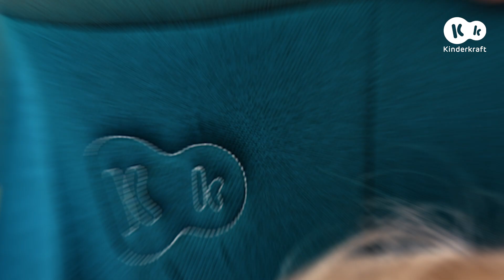ONETO3 i-Size car seat, 76-150 cm from Kinderkraft | ISOFIX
We introduce to you ONETO3 i-Size – a car seat for children from 76 up to 150 cm in height (from 15 months up to approx. 12 years) from Kinderkraft. It is compliant with the newest R129 i-Size car seat standard.

This car seat will allow you to focus on driving as you will know that your child is safe and sound. Oneto 3 i-Size has an ISOFIX system and a TOP TETHER belt, guaranteeing easy and correct vehicle installation. It is equipped with safety systems such as a SIDE PROTECT SYSTEM, which provides additional protection during side collisions, and also an H-GUARD SYSTEM, so a 3-layer, reinforced headrest which protects the head and neck of the child during a car crash.

It has been a car seat for years: thanks to the easy-to-clean upholstery and additional features like simultaneous adjustment of a headrest and belts and the possibility to hide them in a compartment once the little one gets bigger. Check out all ONETO3 i-Size advantages!